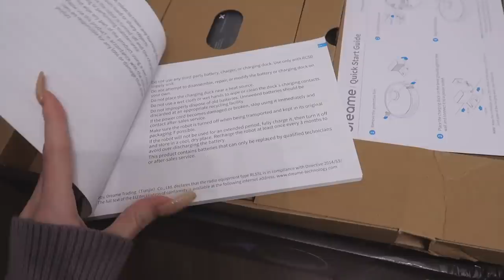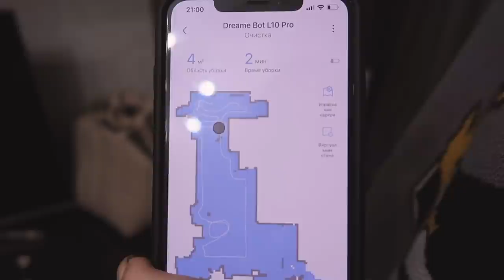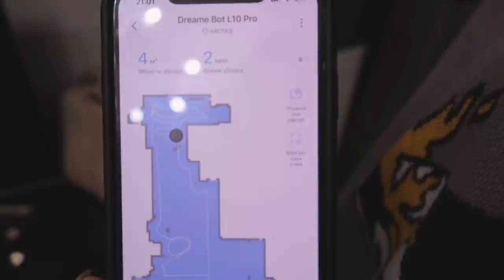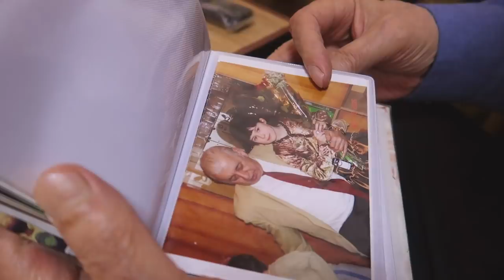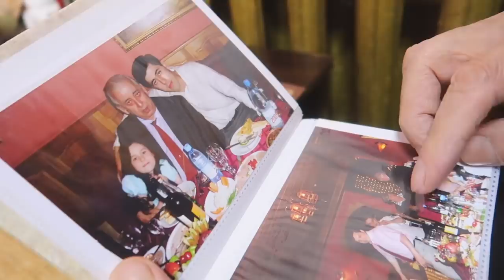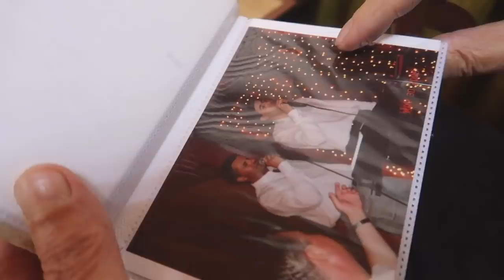КАК Я ПЫТАЮСЬ УСПЕТЬ ВСЕ ЗА ОДИН ДЕНЬ | СМОТРИМ СТАРЫЕ ФОТО С ДЕДУШКОЙ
Первоначальная цена: 549,99 $
Купон: $ 20
Итоговая цена: 349,49 $
+ ограниченные подарки  в порядке очереди!

00:00 начало влога
0:10 распаковка
5:30 изменения с волосами
6:47 план на день
7:16 что уже сделала и что предстоит
10:00 взаимоотношения с женой папы
11:08 лесенки для Вивы
13:35 на даче, смотрим фото с дедушкой
15:35 новый день
16:44 планы на день
17:55 идеальный весенний день
19:20 что делала на даче
21:24 про помощь с рекламой
24:50 про волосы
28:15 еду на встречу с Кариной
31:12 про музыкальную школу
32:48 вернулась домой
33:14 про загранпаспорт
34:55 собираюсь на съемку/о планах
35:45 о предстоящей поездке
39:00 сотрудничество с брендами
41:20 про аллергию
42:47 про курение
44:10 когда буду бросать
48:32 конец влога